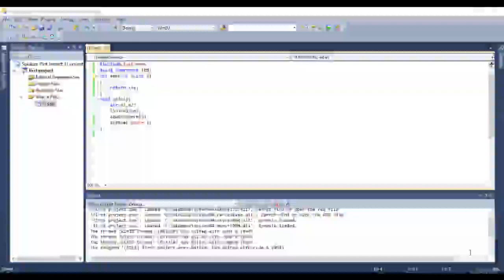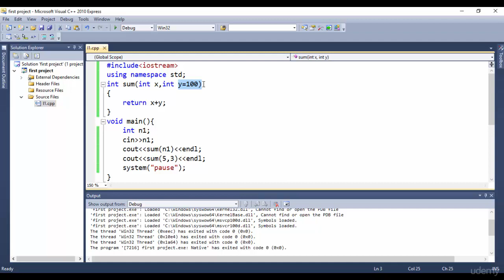20 Function Default Values _C++